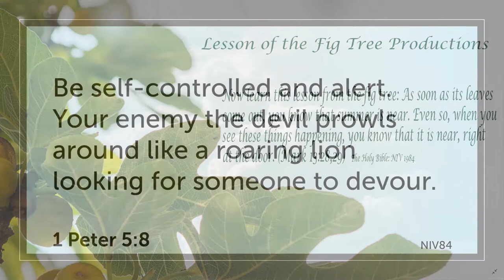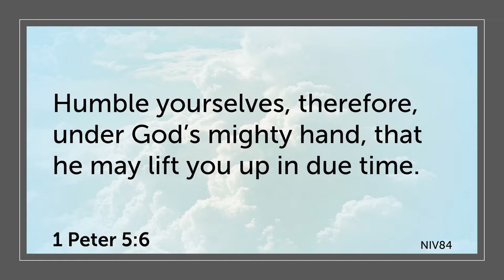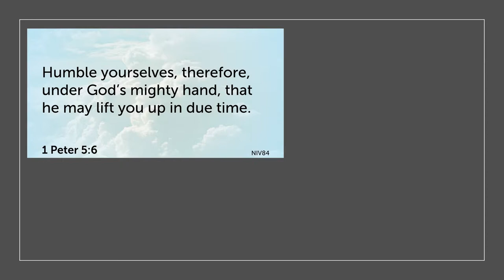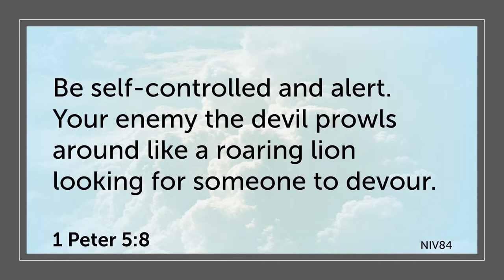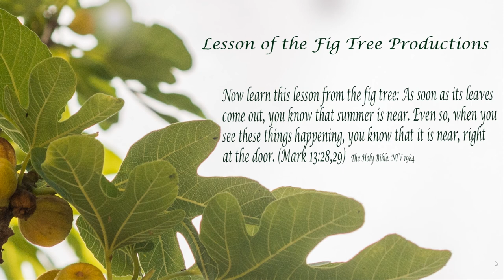Beware the Roaring Lion! - Morning Bible Blast! (1 Peter 5 8)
A morning devotion on 1 Peter 5:8 focuses on being on guard against the Satanic forces arrayed against us.

Your support is what keeps us going.
You can go to our support page at...